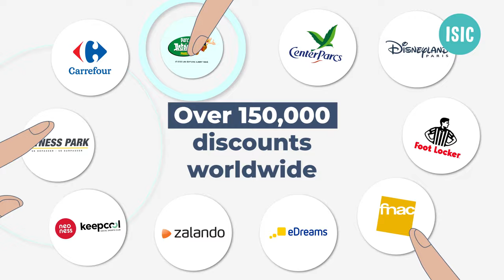ISIC, the only international student card 🌍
ISIC is the only international student card recognized by UNESCO ✅
It allows you to prove your student status in over 130 countries 🌍

In some grandes écoles, the ISIC card is the school's official student card.
Check if you have it, and if not, go to get it!

Take advantage of over 150,000 discounts worldwide and exclusive offers reserved for ISIC students ✨